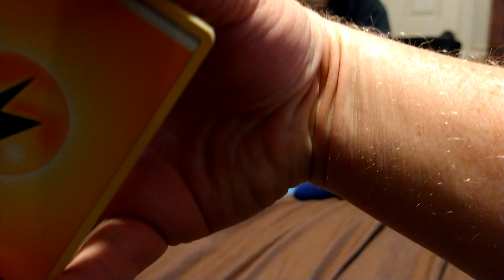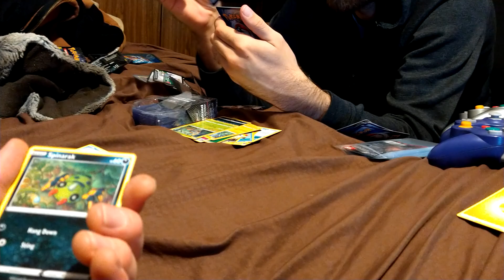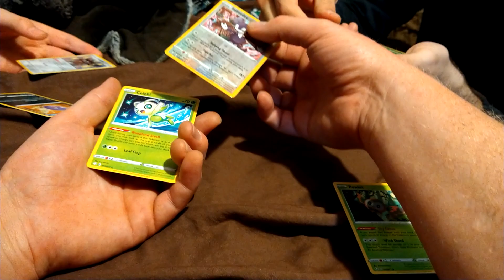SHINY FATES PACK BATTLE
shiny Fates pack battle pokémon epic Pikachu Charizard generator